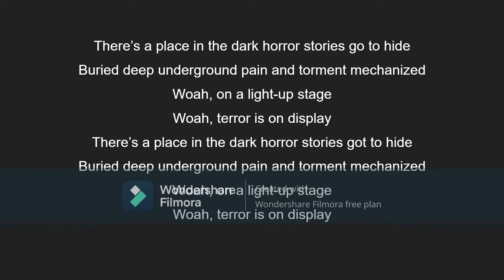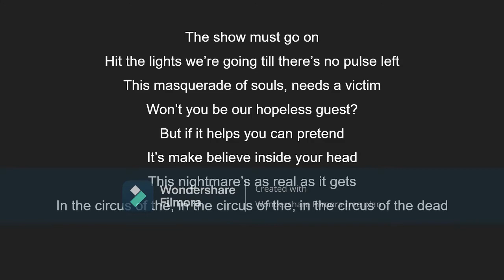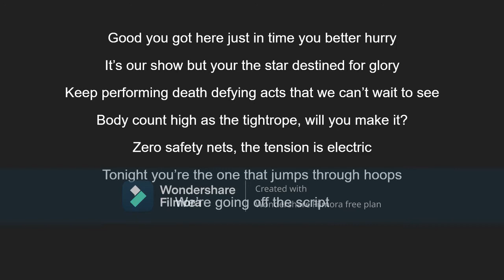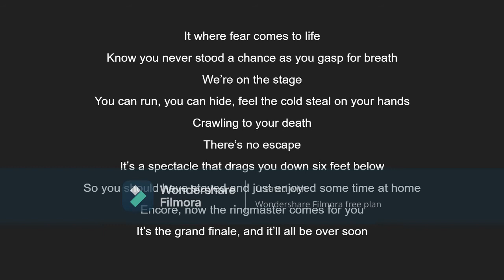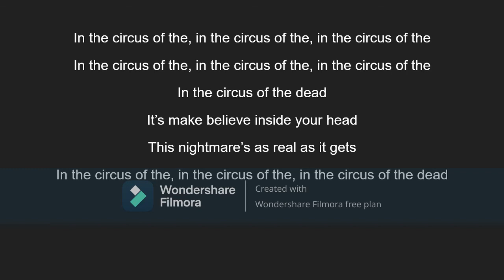TryHardNinja - "Circus of the Dead (FNaF Sister Location)" (Unofficial Lyrics Video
This is not my song. The real song is made by the FNaF Song Creator TryHardNinja.

Don't mind the giant label in the middle of the video, its a thing that some of my Filmora projects do when i edit them, its weird. LOL